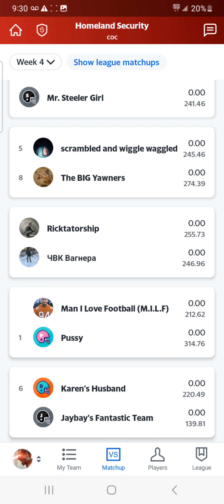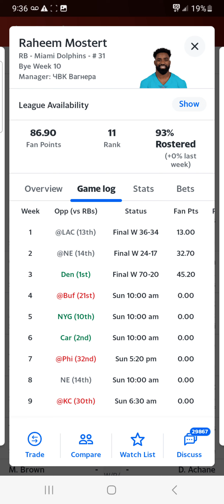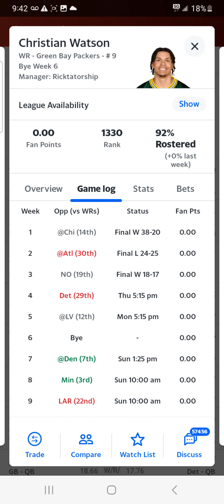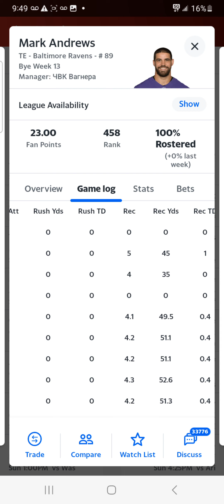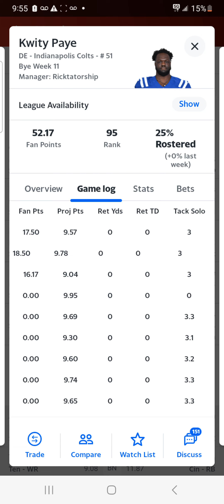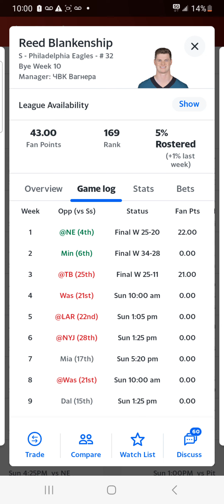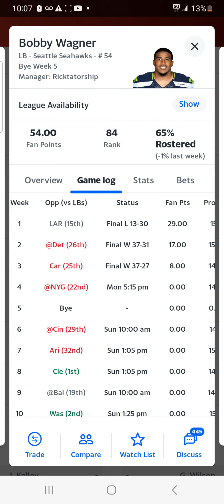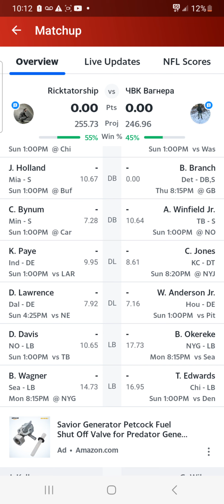Matchup of the week in depth analysis for week 4